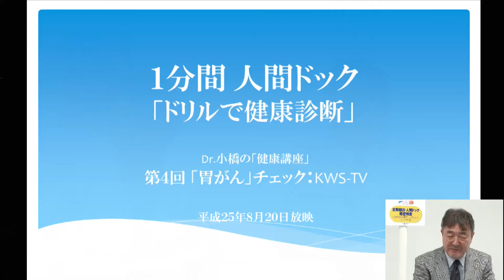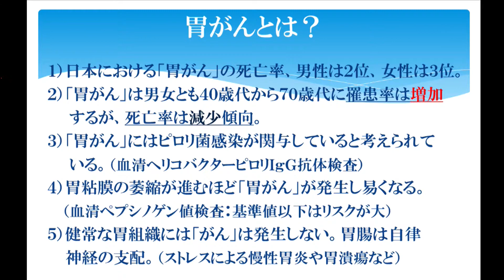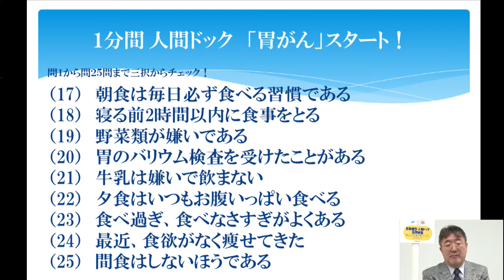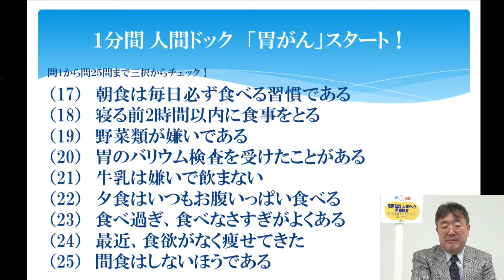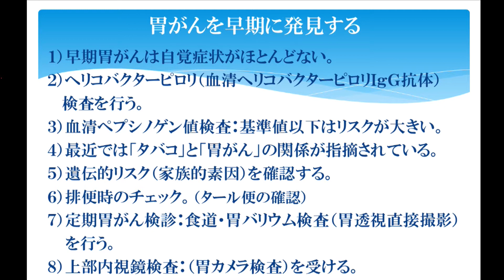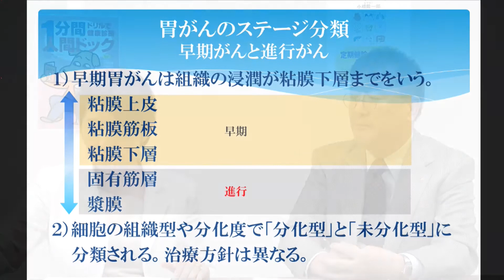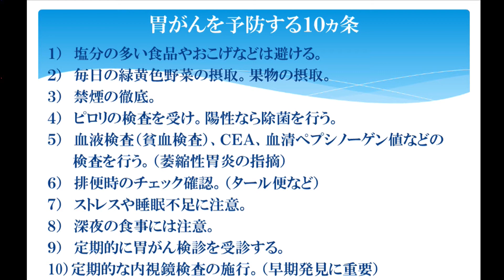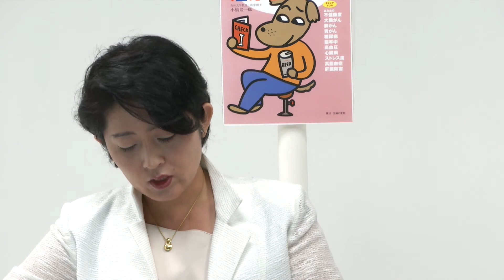Dr.小橋の健康講座 #30 2013年08月20日放送 『胃がん』 １分間人間ドックシリーズ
Dr.小橋の健康講座
『胃がん』　１分間人間ドックシリーズ
【出演】小橋隆一郎、林美潮

2013/08/20

【配信協力】
　■麹町スタジオ（ケイプラン）　（撮影スタジオ）